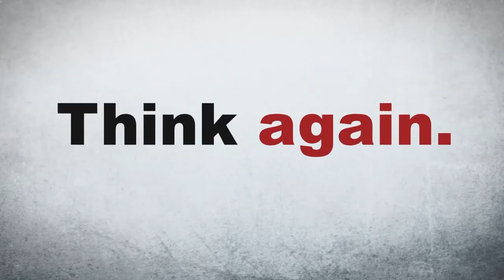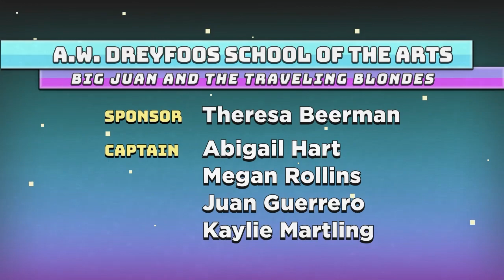2022 Battle of the Books: High School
High school students from across the District show off literary knowledge in this annual competition. Students prepare by reading 15 books and putting their reading comprehension to the test in Battle of the Books! Watch Dreyfoos School of the Arts and West Boca Raton Community High compete in the high school championship.